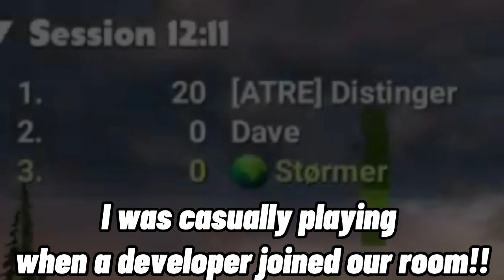Off The Road - GLOBAL MULTIPLAYER & LEVEL 30000!!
Hey guys, as i was chosen for the multiplayer beta, here is my first video about it! it took a bit of time because i had issues joining the beta and i loved the gameplay so much i had to put myself to work later than others like trashcangameplays or earthbattv or even stuffgameplay.
Also i'm dumb because i keep on making vidoes that take time to edit haha.

Global multiplayer is athing now, but it as some flaws, and the devs are already hard working on it!
i can't wait to have teams so we can all have fu, together!

🌟Check out🌟
•My DISCORD SERVER!

Stay safe, healthy, hydrated and off the Roads.